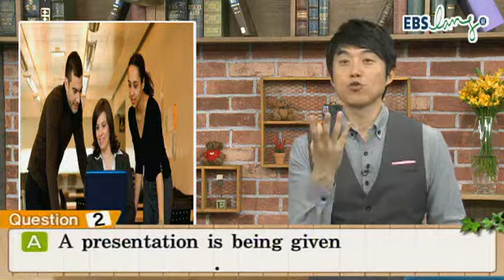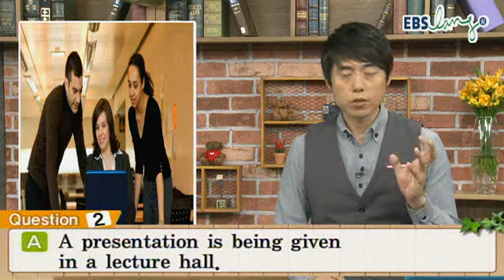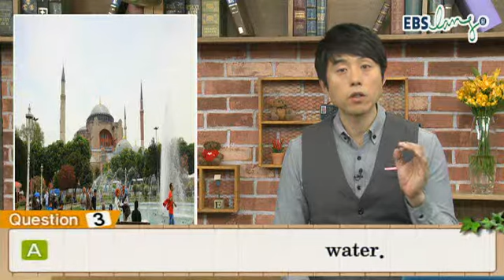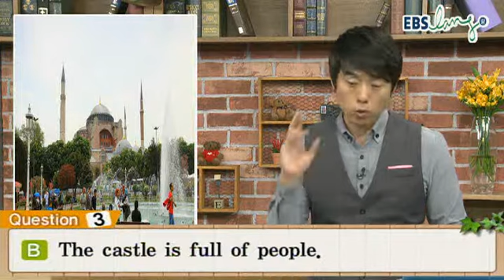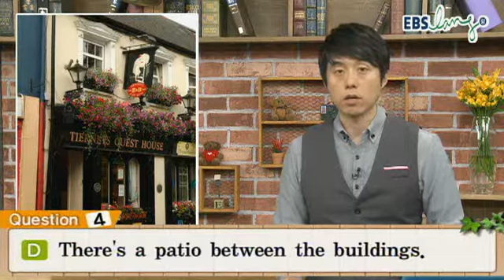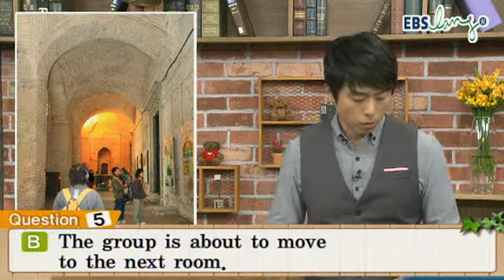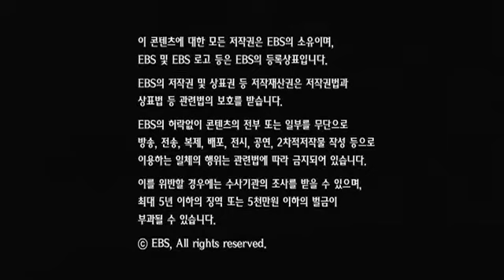EBS토익 LC 01강 2012년05월 김태우 ebslang 토목달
토익은 역시 EBS!

EBSlang 토목달의 RC 김정훈, LC 김태우 선생님과 함께 하는
토익예상문제 무료특강!

매월 최신경향의 토익유형을 바탕으로 토익시험을 완벽히
정복합니다. 통해 문제지,음성파일은 물론,
총 10강의 무료강의까지 무료로 제공해드립니다. EBSlang을 통해서
토익목표달성하시기 바랍니다!